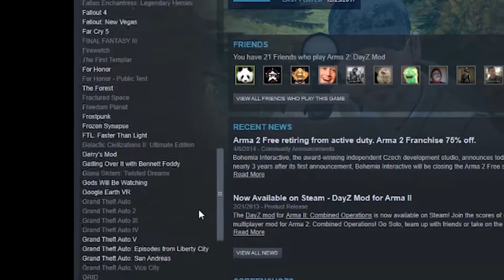Cringe hearts of iron 4 encirclement edit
I didn't write encirclement correctly once in the video.